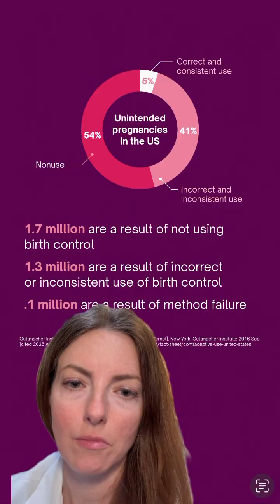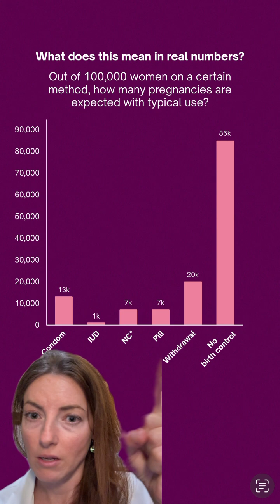Let's talk about unintended pregnancies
FACTS 👩‍⚕️ from Dr. Kerry Krauss, practicing OB-GYN & Senior Medical Advisor at NC°

If you are trying to avoid pregnancy, you need to use a form of birth control. But it’s important to know that if you have s*x, the risk is never 0. That’s because no method is 100% effective - including Natural Cycles - and the unfortunate reality is there will always be unintended pregnancies.⁠
So what should you do to avoid pregnancy? Do your research and consult with a doctor to choose a method of birth control that works for you, your lifestyle, and that you’ll use as intended to achieve perfect use and therefore maximize effectiveness.⁠
For perfect use (98%) with Natural Cycles, you must abstain from unprotected sex on Red Days - the days the app’s algorithm has determined you’re fertile. While there’s still a chance of pregnancy due to a condom failing, or the app giving a wrong Green Day, most unintended pregnancies while using Natural Cycles are due to not using protection on Red Days.⁠